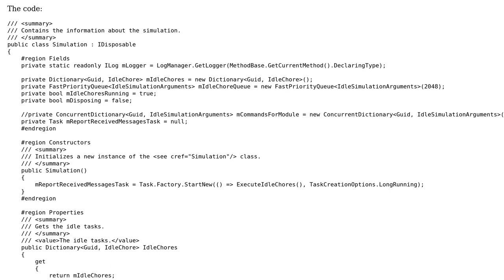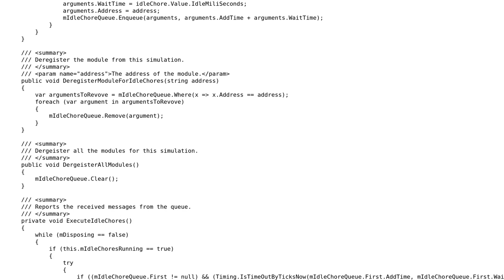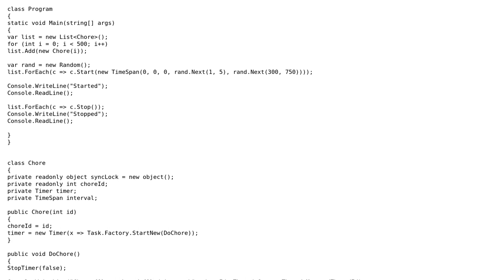Code Review: A class for handling chores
With thanks & praise to God, and with thanks to the many people who have made this project possible! You are responsible for your own actions.